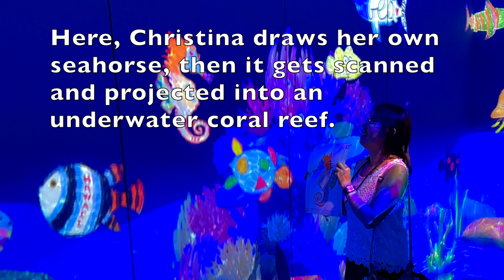Tokyo, Japan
We toured Japan in October, 2024. 12 days using public transportation and walking. Here's a quick video of the four days we spent in Tokyo.